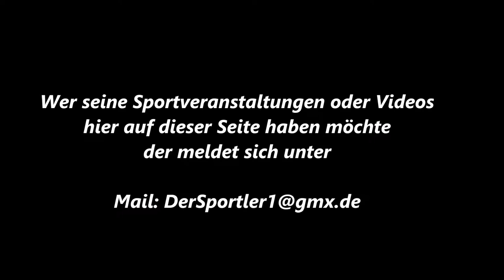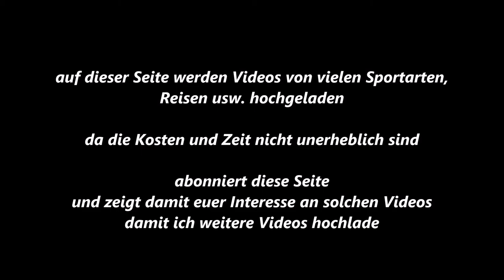92 * Der Sportler * Traber * Gelsentrab * 2. Rennen * Harryet Hazelaar mit D. Tesselaar * 16.01.2018